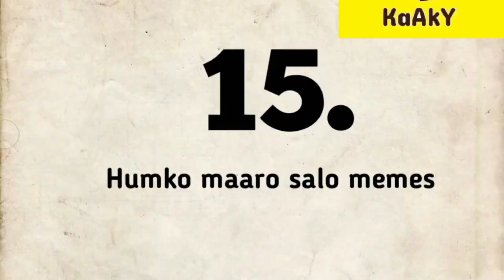Ping Pong Ball Challenge: Who Will Face the Pie Punishment?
Welcome to Kaaky (کاکے) - Your Destination for Fun and Entertainment!

Are you ready to dive into a world of laughter, challenges, and unforgettable moments? 🎉 Join us on our channel, Kaaky (کاکے), where the fun never stops and every video is an adventure waiting to happen!

Hey there, fellow thrill-seekers! It's time to buckle up as we embark on another epic journey of camaraderie and competition. Kaaky (کاکے) is all about friends coming together to create memories that will last a lifetime. In this video, we're diving into an exciting game that will put our skills and humor to the test.

Imagine the suspense of a ping pong ball soaring through the air, the challenge of aiming for a tiny hole, and the joy of victory as it lands perfectly inside a glass. Intrigued? Stick around, because things are about to get seriously entertaining!

In today's uproarious episode, we've brought together a bunch of buddies for a thrilling showdown. The game is simple yet oh-so-tricky: toss a ping pong ball onto the table, catch it with a plate, guide it through a hole in that very plate, and finally, land it safely inside a waiting glass. The catch? You need to do this six times to claim victory and avoid the hilarious punishment that awaits the loser.

Unstoppable Laughter: Get ready to ROFL as we attempt the seemingly impossible!
Friendly Rivalry: It's friend vs. friend in the ultimate battle of skill and luck.
Precision is Key: A game that demands accuracy, finesse, and a pinch of luck.
Nail-Biting Suspense: Will the ball make it through the hole? The tension is real!
Punishment Awaits: The loser's fate hangs in the balance - the stakes have never been higher.
Epic Reactions: Watch us celebrate victories and laugh at the near misses.
Unbreakable Bonds: Our friendship is unshakeable, no matter who wins or loses.
Game On: The competition heats up as we count those successful throws.
Strategy and Funnies: Discover the hilarious tactics we employ to conquer the challenge.
Hoots and Hollers: Our energy is infectious - you'll be cheering along in no time.
Victory Dance: The triumphant dance moves come out when success is achieved.
Behind-the-Scenes: Peek into the moments that didn't make the final cut - trust us, it's a riot!
Learn and Laugh: It's not just a game; it's a lesson in taking life a little less seriously.
Fan-Favorite: This game never gets old, and neither does the banter between friends.

Are you up for the challenge? Don't miss out on the excitement - like this video, subscribe to Kaaky (کاکے) for a guaranteed dose of entertainment, and hit that notification bell so you never miss a hilarious moment!

Can you guess who will be the ping pong champion among us? Share your predictions!
Have you ever tried a similar challenge with your friends? Tell us your story!
What hilarious punishment do you think the loser will face? Share your creative ideas!

At Kaaky (کاکے), we're all about creating memories, bonding over challenges, and having an incredible time together.

Ready to roll with laughter? Thanks for joining us on Kaaky (کاکے), where every moment is a blast.